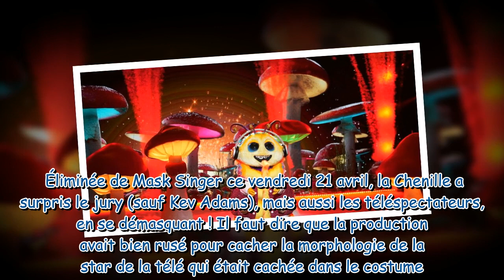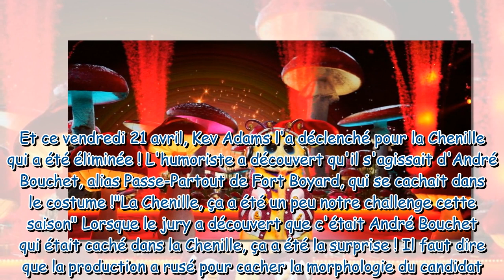Mask Singer : comment la production a rusé pour cacher la morphologie particulière de la star déguis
Mask Singer : comment la production a rusé pour cacher la morphologie particulière de la star déguisée en Chenille